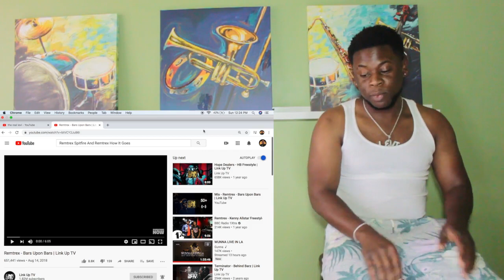(American Reaction) Remtrex - Bars Upon Bars